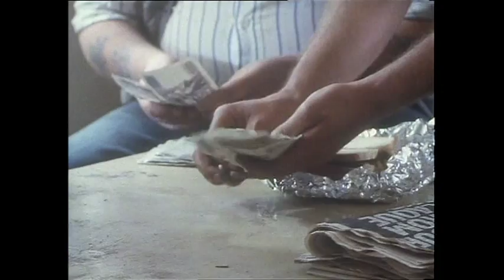riff raff -a fiver a man